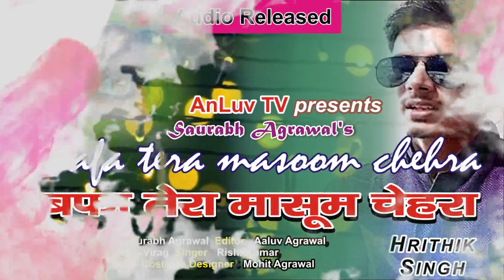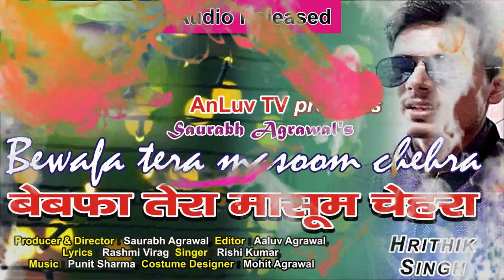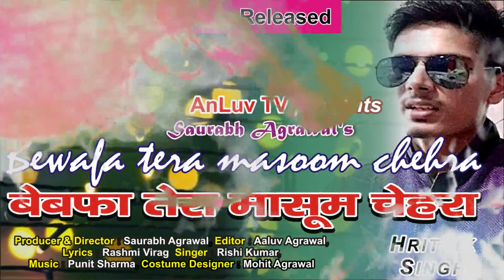Bewafa Tera Maasoom Chehra | Cover Song | Rochak Kohli Ft. Jubin Nautiyal, Rashmi V | Karan M, Ihana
Hello freinds,
AnLuv TV presents Saurabh Agrawal's latest cover song "Bewafa Tera Maasoom Chehra".

Snack Video :-
Aleena Agrawal